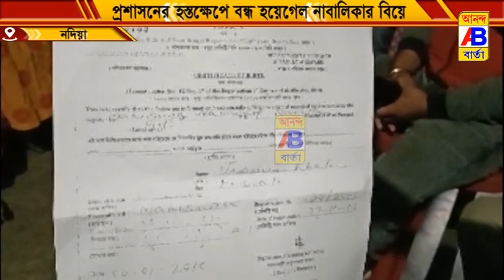প্রশাসনের হস্তক্ষেপে বন্ধ হলো নাবালিকার বিয়ে